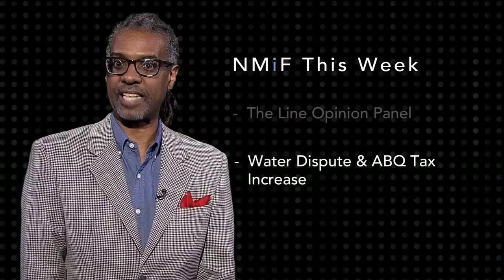Episode 1136 | Preview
This week on New Mexico in Focus, “Our Land” looks at how the record low snowpack in New Mexico will affect the upcoming fire season. Correspondent Laura Paskus travels to Jemez Springs to meet a renowned tree ring expert who has prepared his property for fires and is spreading the word to neighbors.

Producer Sarah Gustavus sits down with former border patrol agent Francisco Cantú. He is the author of “The Line Becomes a River: Dispatches from the Border,” a reflection on how his experiences in the border patrol began to weigh heavily on him.

And Gene Grant and the Line opinion panelists discuss the election of Alan Webber as the new mayor of Santa Fe, in the city’s first ranked choice “instant runoff” election. They also debate the decision by the Albuquerque City Council to increase the gross receipts tax, and look at the Supreme Court’s ruling on an ongoing Rio Grande water dispute.